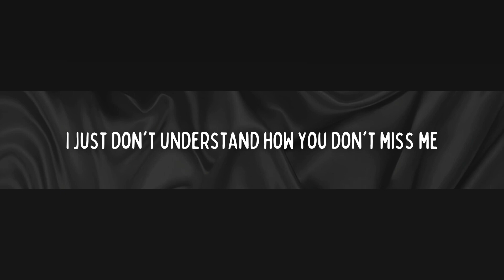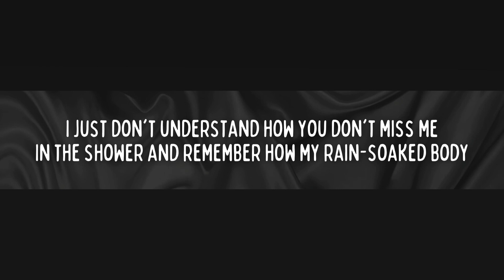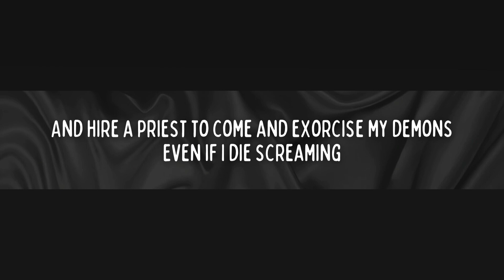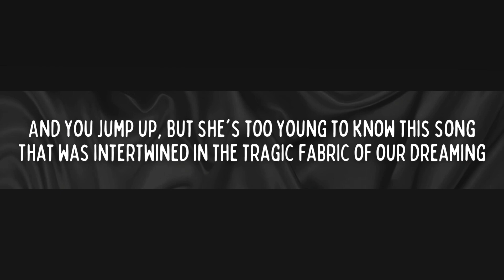Taylor Swift - The Black Dog (Acoustic Karaoke)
Acoustic Karaoke
The Black Dog
Original Key